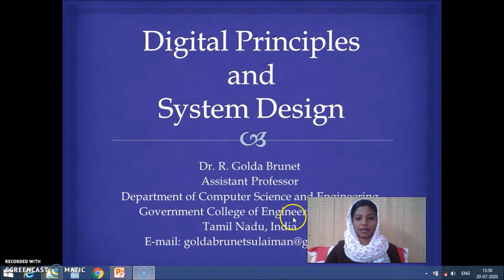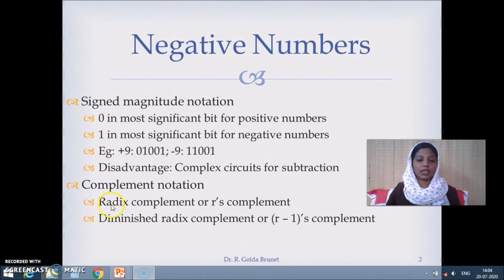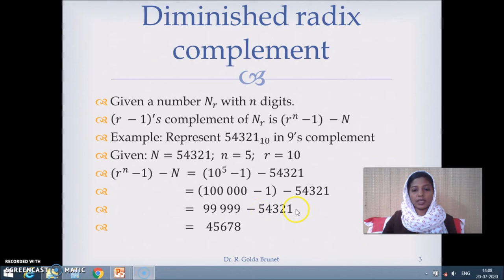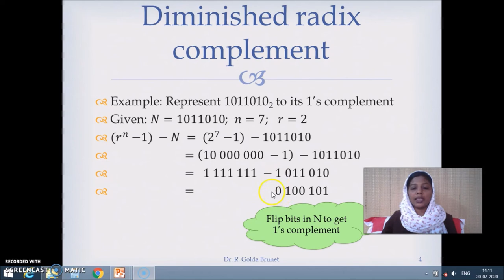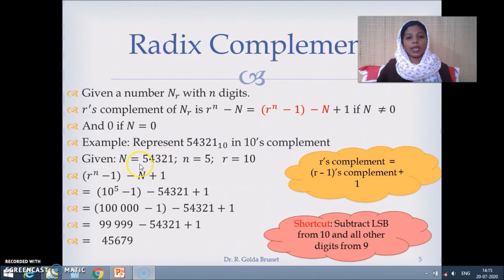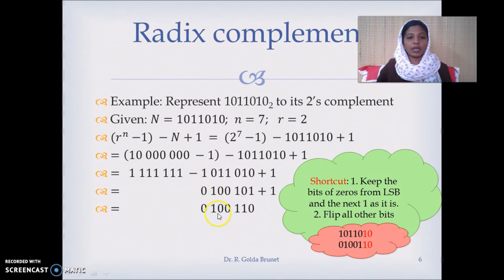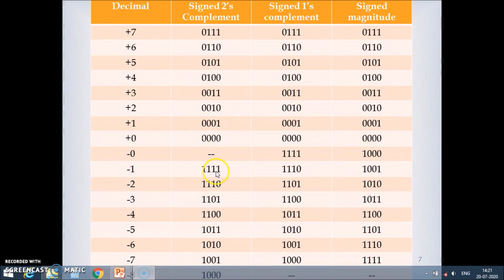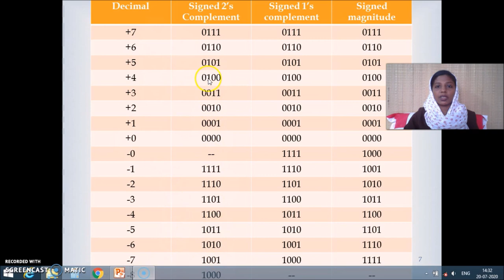Negative Number Representations in Computers in Tamil